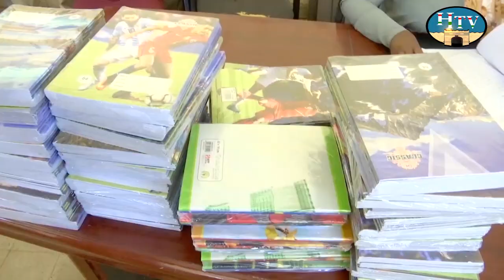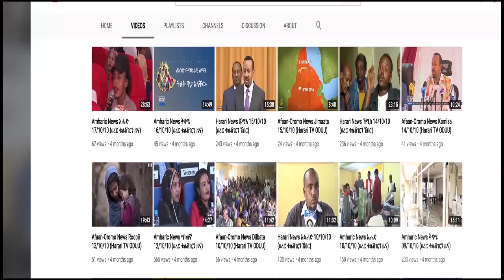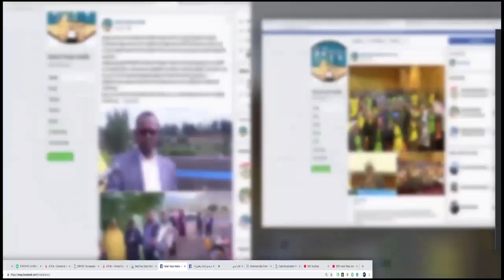HTV: Amharic News 12 02 14